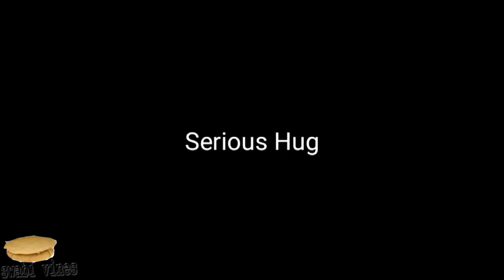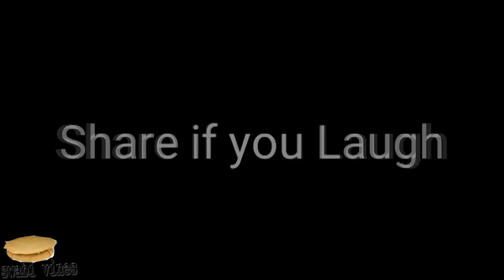Buner Vines New Video For Eid ul Fitar......Chand Raat 2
baba vines